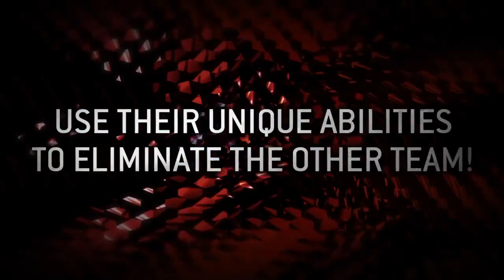Resident Evil-Operation Raccoon City Trailer 2012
Bueno hola aqui les traigo un video del Resident Evil-Operation Raccoon City este es el trailer Original te muestra los personajes del juego etc y lo mejor es que ahora los Zombies no te hablan y no tienen armas como por ej: AK-47,Palas,Arcos,Picas,ect como ya hemos visto en Resident Evil 4y5 como les decia ahora es mas realista que disfruten el video

                                                                                                 GRACIAS :)